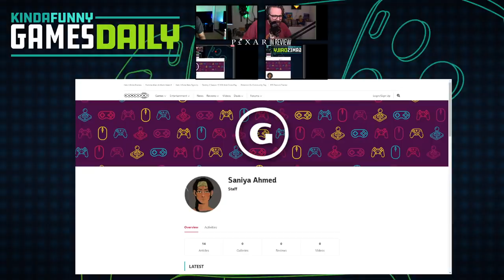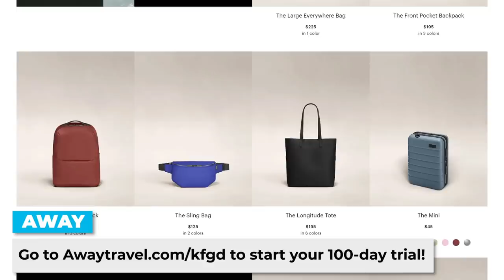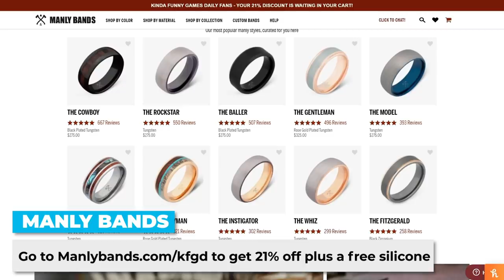Horizon Forbidden West Delayed - Kinda Funny Games Daily 07.30.21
to start your 100-day trial!

to start listening for free today!

Greg and Blessing come together to talk about Horizion Forbidden West getting delayed, when you're getting Destiny 2 cross-play, and if you got a PlayDate yesterday!

Time Stamps -
00:00:00 - Start
00:04:50 - Housekeeping
The movie crew is reviewing Jungle Cruise today, and it’ll be up soon!
00:11:50 - Will Horizon Forbidden West Get Delayed? Andy Robinson @ VGC
00:31:20 - Destiny 2 Season 15 Will Add Cross-Play, Saniya @ GameSpot
00:36:00 - Official Horizon Delay
00:37:20 -  Ad
00:47:55 - Annapurna Interactive Wrap-Up
00:53:10 - PlayDate Had a Hell of a Preorder Campaign, Greg Kumparak @ Tech Crunch
01:01:30 - Out today
01:05:00 - You‘re Wrong
Tomorrow’s Hosts:
MON: Blessing and Tim
TUE: Greg and Gary
WED: Blessing and IMRAN KHAN!
THURS: TimTam?
FRI: Greg and Tim